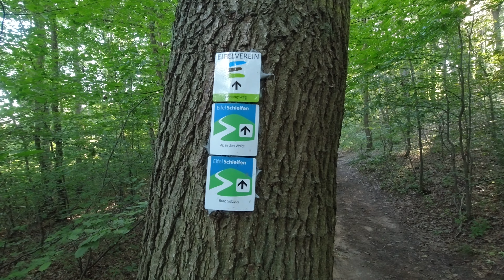Wanderung - Katzensteine - Satzvey - Schavener Heide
Wanderung in der Nordosteifel. Katzensteine, Burg Satzvey und Schavener Heide.

Abspann:
Funny Ukulele by MusicLFiles

Lasst gerne ein Abo und/oder Daumen da, wenn euch das Video gefallen hat.

Liebe Grüße
Mikka